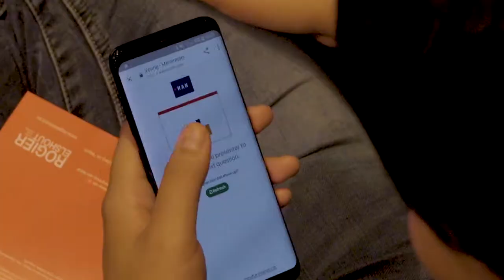HAN FEM Knowledge Tour met André Kuipers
Op 2 oktober 2017 sprak André Kuipers over zijn ervaring in de ruimte en hoe kwetsbaar de aarde werkelijk is. De avond stond in teken van duurzaamheid.